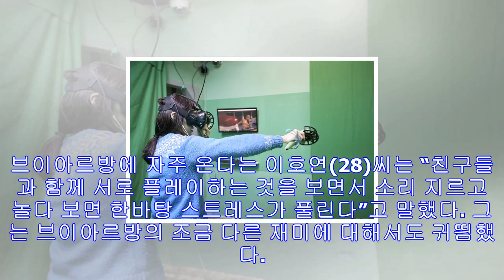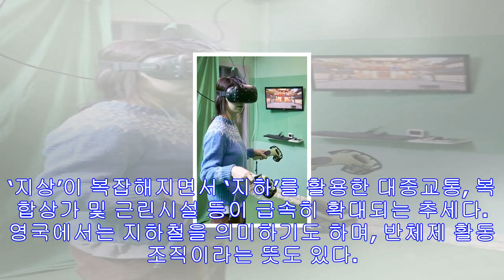[esc] 스키 타고 권투 하고···가상현실 놀이터에서 한번에!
커버스토리 이로사 객원기자가 브이아르 체험을 하고 있다. 브이아르 게임은 색다른 놀이로 20~30대들에게 인기가 많다. 사진 임경빈 “우와 진짜 같아!” “으악! 안 돼! 오지 마...